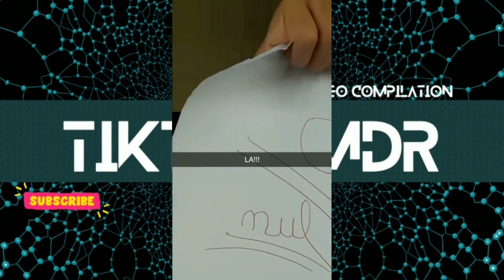ESSAYE DE NE PAS RIRE!😎😎 COMPILATION 100% INÉDITE des Tiktok, snap.. Drôles🤣😂 2023 #1🇲🇫🔥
Envoyez-nous le max de vos TikTok, s'ils sont de qualité ils seront dans les prochaines compilations c'est officiel. Vous pouvez aussi publiez vos profils tiktok pour gagner un max d'abonnés 😍 !

EXTRATAGS